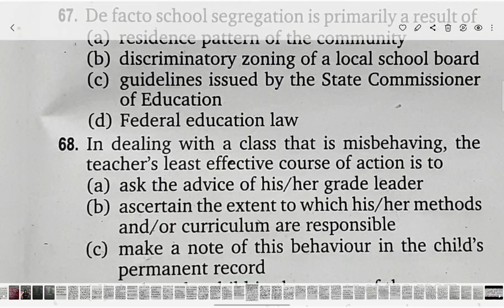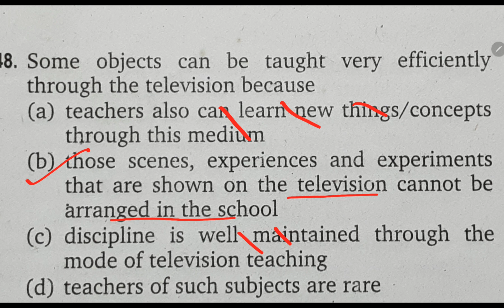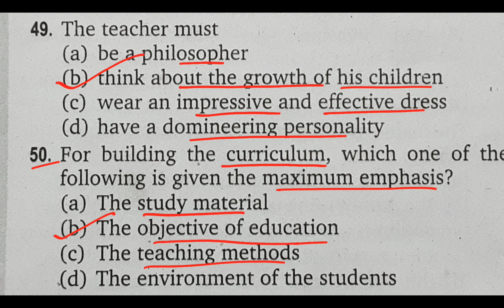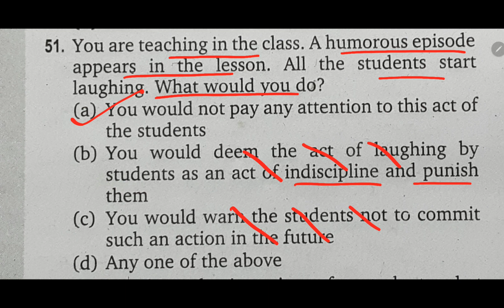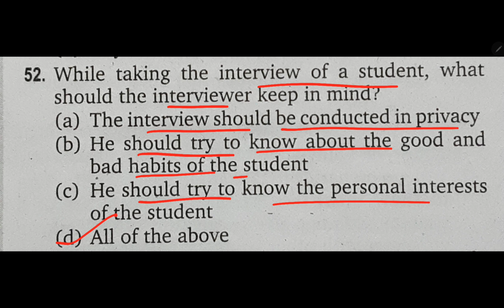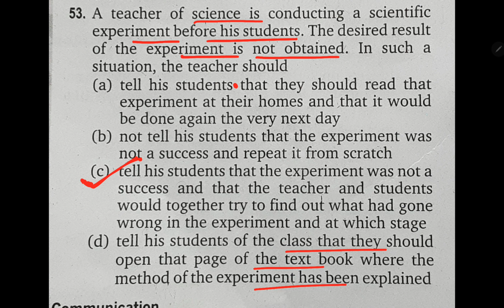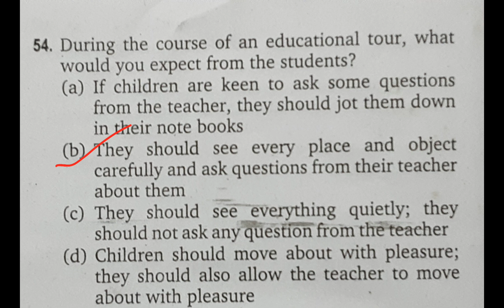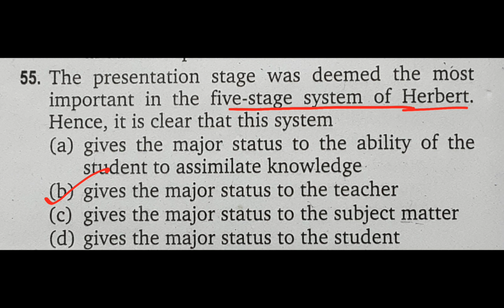TEACHING APTITUDE MCQ FOR COMMUNICATION, KVS,part-5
TEACHING APTITUDE MCQ FOR KVS communication, part-5